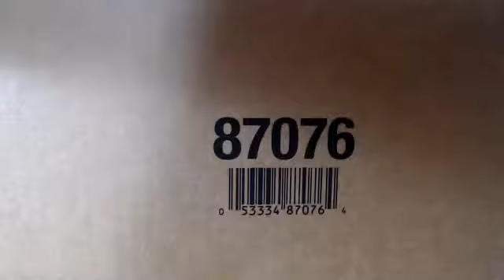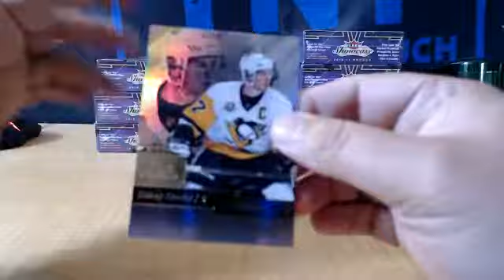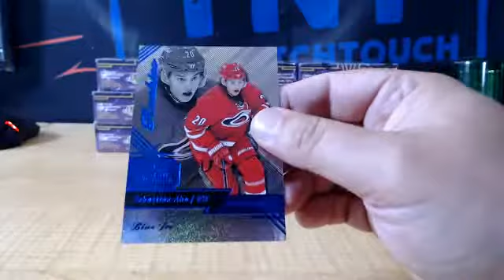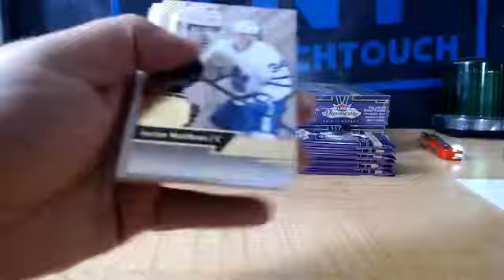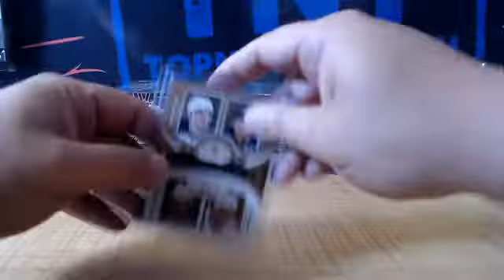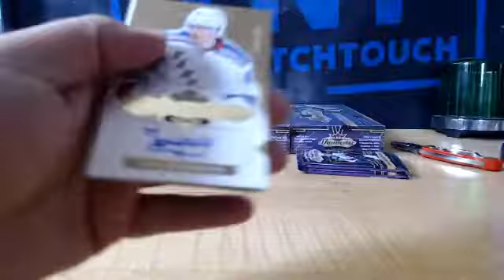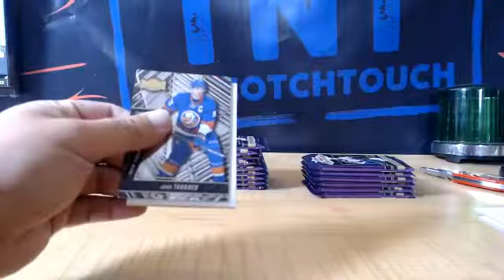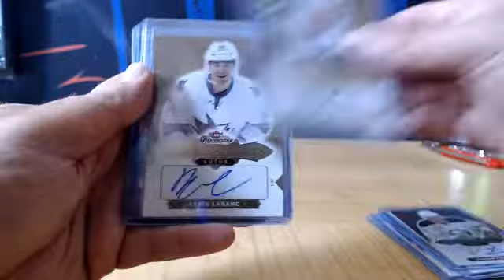16-17 UPPER DECK FLEER SHOWCASE HOCKEY 12 BOX CASE BREAK # 30